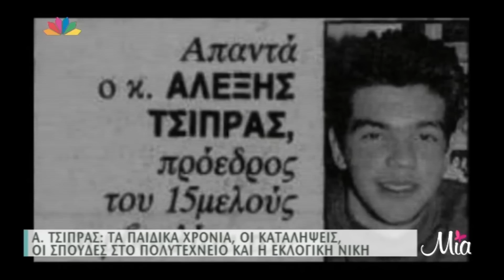TLIFE.gr: Αφιέρωμα στη ζωή και την καριέρα του Αλέξη Τσίπρα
Απόσπασμα από την εκπομπή Μία 26/01/2015